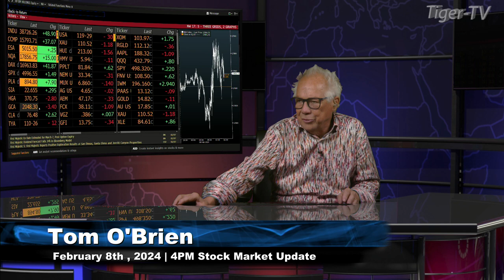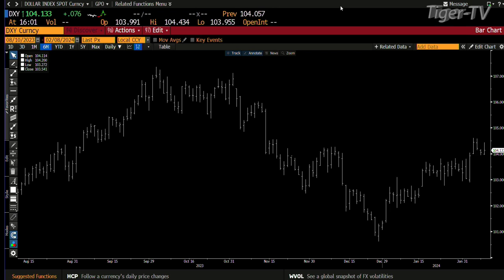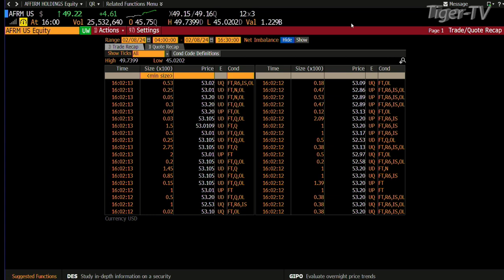February 8th 4PM ET Market Update on TFNN - 2024